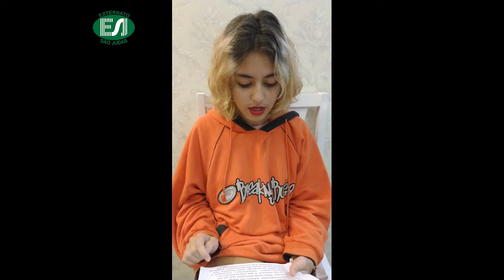Mostra cultural 9ºano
Evento virtual do Externato São Judas (2020)